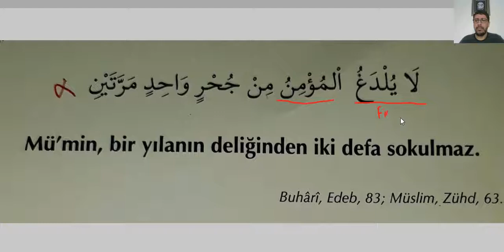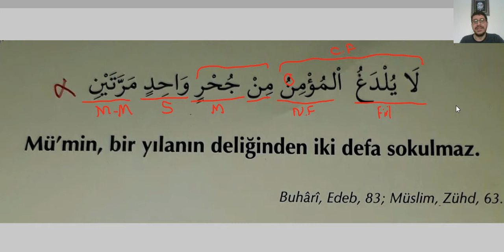Arapça Dersleri Hadisi Şerif 28 Tahlil ve Çözümleme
Bu videoda Uygulamalı Arapça Dersleri Kapsamında 40 Hadis Dersleri Sarf ve Nahiv Çözümlemesi ile işlenmiştir.

Arapça Uygulama Dersleri

Arapça Yds

Arapça Yökdil

Arapça Hazırlık

Kitabul Kiraeti

Arapça Sarf

Arapça Nahiv

Kolay Arapça

Sıfırdan Arapça

Hızlı Arapça

Arapça Öğreniyorum